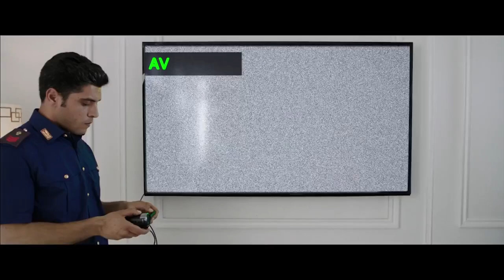I BABYSITTER con Francesco Mandelli e Paolo Ruffini | Trailer Italiano Ufficiale [HD]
I Babysitter | Trailer Ufficiale [HD]
Scritto e diretto da Giovanni Bognetti e con Francesco Mandelli, Paolo Ruffini, Andrea Pisani, Diego Abatantuono